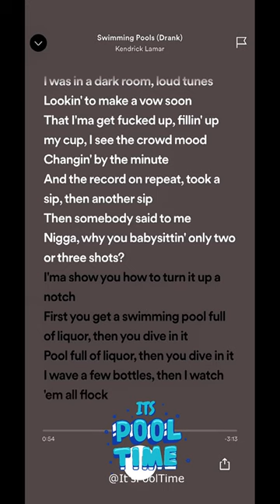Swimming pools - Kendrick Lamar via _intxrfly_ tiktok